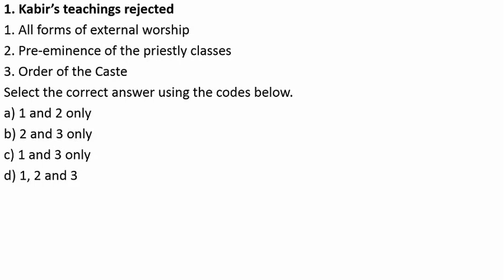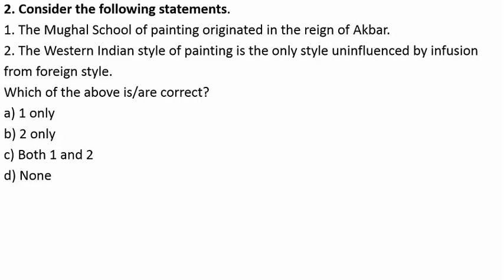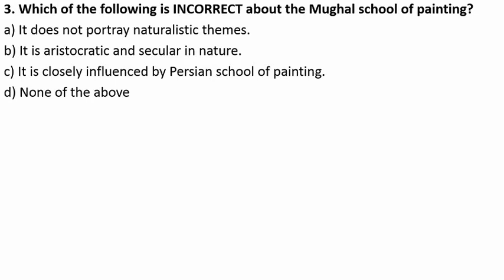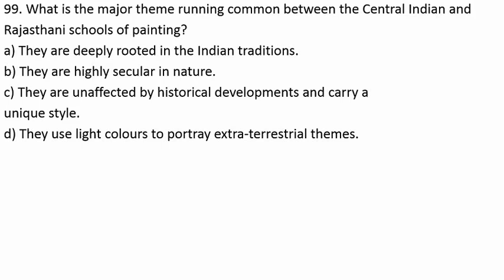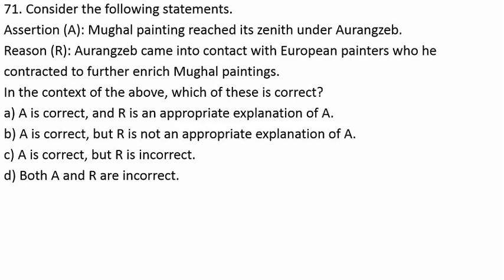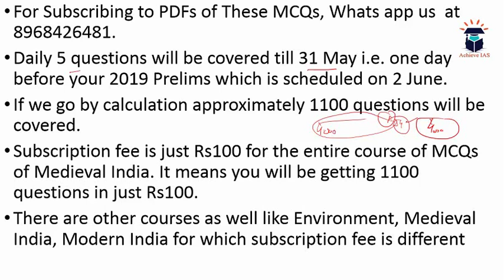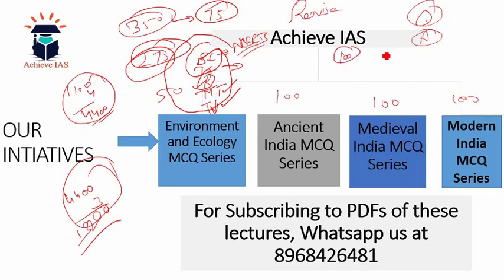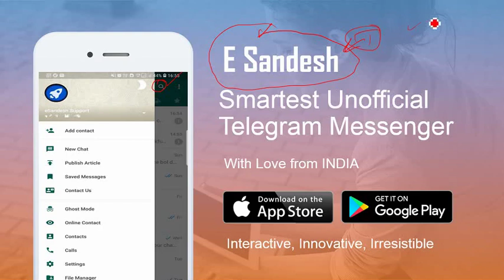Daily MCQ Series of Medieval India, Lecture11 Target UPSC Prelims 2019